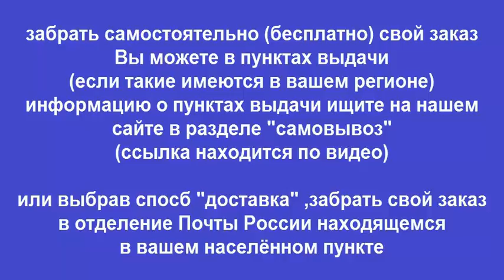Руководство по ремонту Toyota Land Cruiser Prado 120